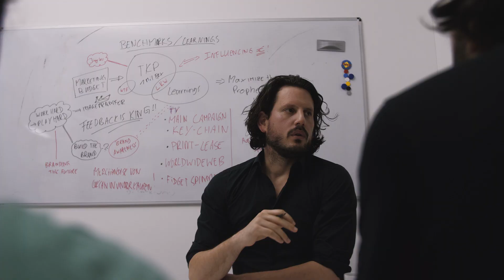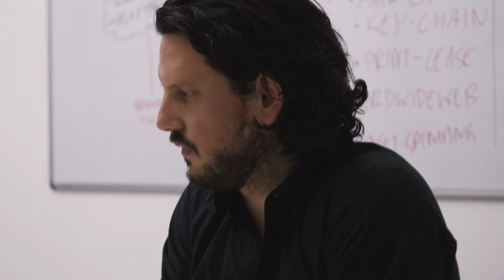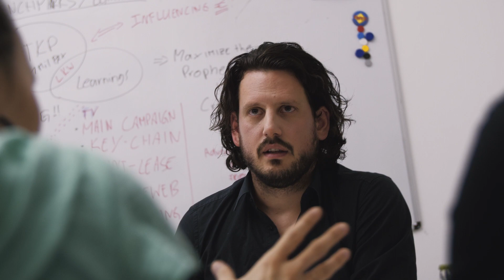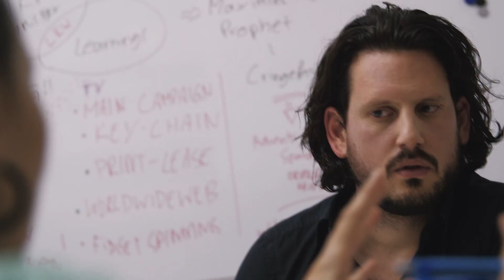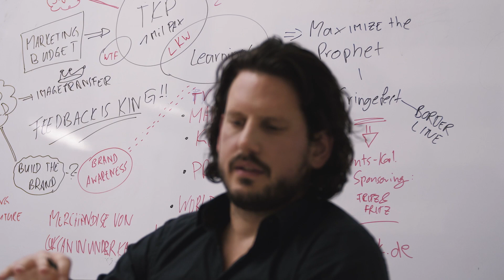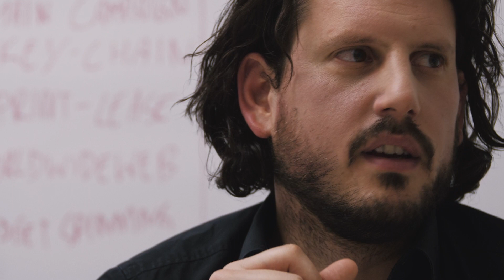TÜR 8: Pitchmeeting "Weizenbier" (Luksans wundervoller Adventskalender)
Hier die wahre Geschichte, wie es dazu kam, dass in den 90ern ein Werbespot für Weizenbier ins deutsche Fernsehen kam. Scheint ein random Thema? Ja gut, äh...

Pitchmeeting "Weizenbier" ist ein Teil von Luksans wundervollem Adventskalender.